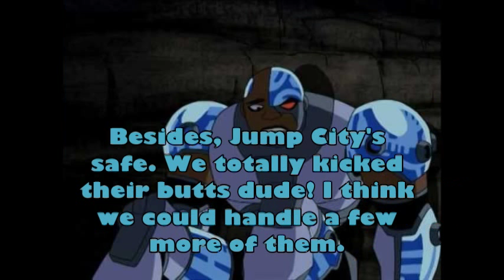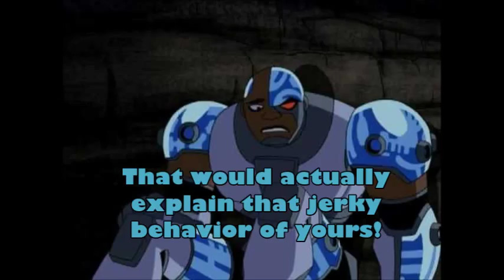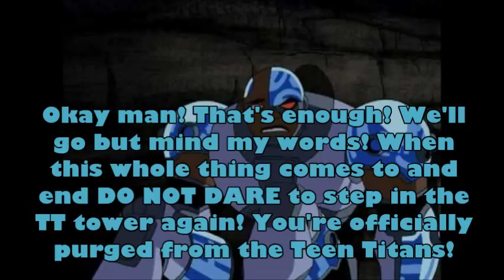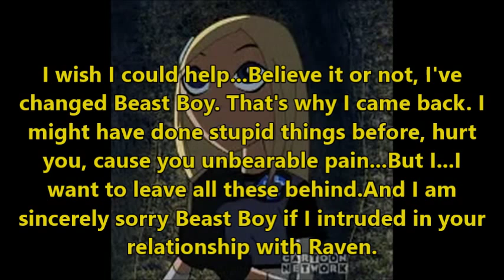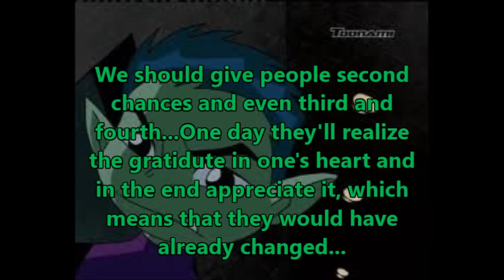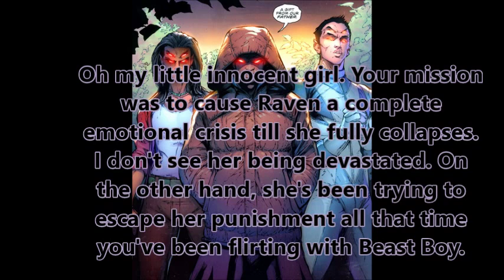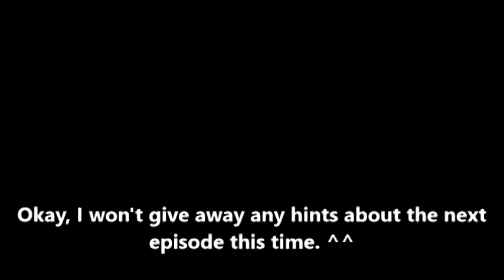Teen Titans (TT) Chat #19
Okay guys, so, first of all, I hope you enjoyed.This is the 19th chat I've made and I was thinking of ending this story at the next one, which will come in two parts. And then comes the dilemma of whether I shall keep these chats going (like a season 2) where everyone will be grown up, the Titans will get to know each other's true identities, a marriage perhaps, a pregnancy...etc.
So, what's your opinion?
Shall I keep going?
And if yes, I would like to see your ideas in the comment box. ^^